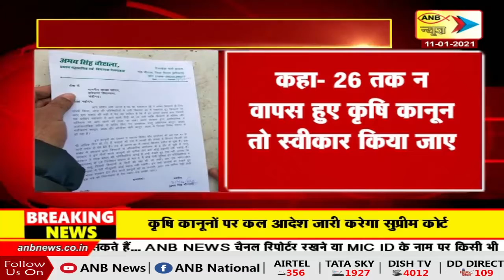कृषि कानूनों के विरोध में अभय सिंह चौटाला ने दिया इस्तीफा | ANB NEWS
अभय सिंह चौटाला ने स्पीकर को भेजा इस्तीफा |

कहा- 26 तक न वापस हुए कृषि कानून तो स्वीकार किया जाए |

हरियाणा के इंडियन नेशनल लोकदल के नेता अभय सिंह चौटाला |

हरियाणा विधानसभा के अध्यक्ष ज्ञानचंद गुप्ता के पास भिजवा दिया |